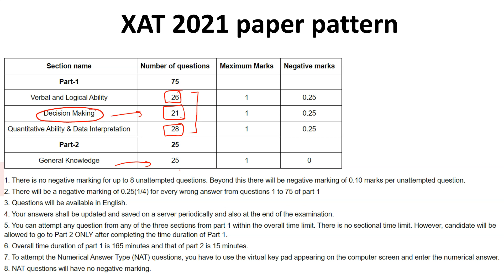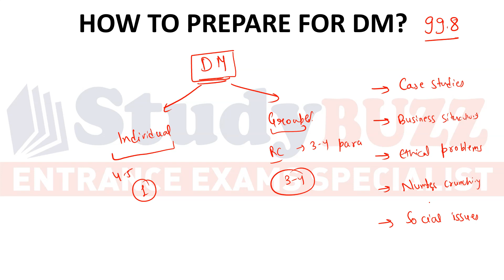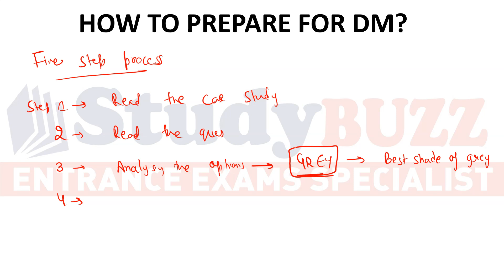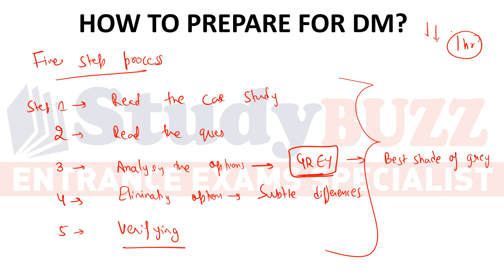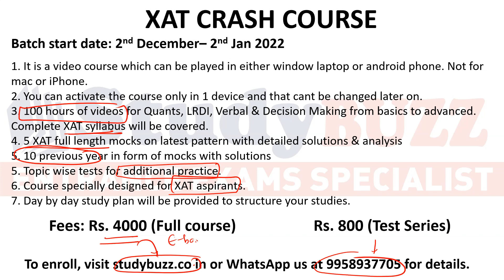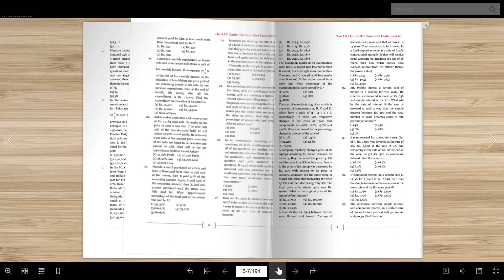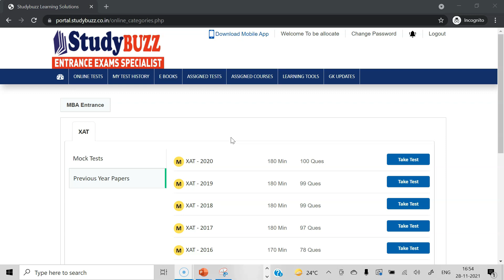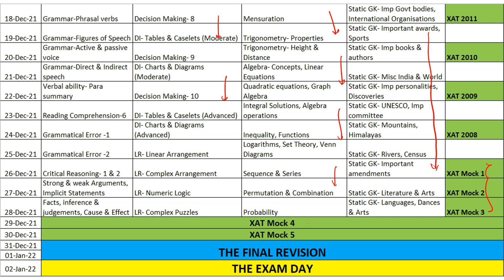XAT 2022 strategy: How I got 99.8 percentile in XAT Decision Making? 5 step process for DM section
In this video, I will be discussing the approach to crack Decision Making section.